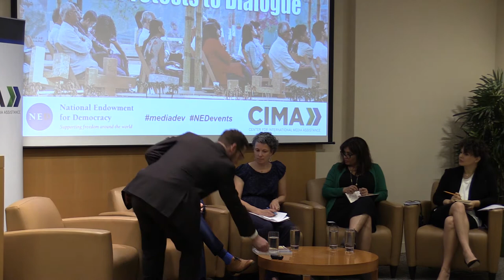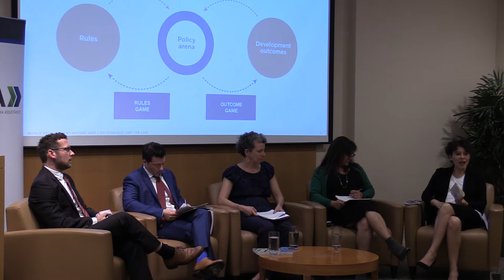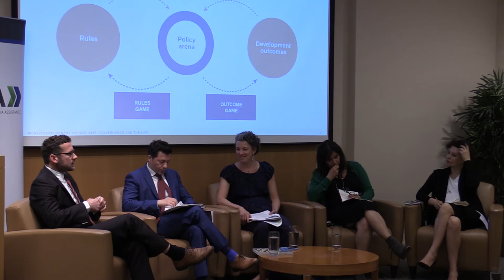Media and Civic Engagement, From Protests to Dialogue FULL EVENT